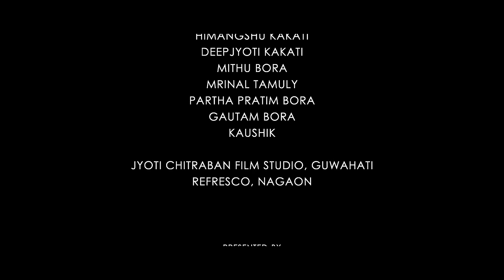PARIDHI BHANGI - Joi Barua | Ibson Lal Baruah | Breaking The Silence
PARIDHI BHANGI is the promotional song for the documentary film BREAKING THE SILENCE directed by PARTHAJIT BARUAH.

About the Documentary :
The documentary "Breaking the Silence" is about the first organised women musical group in Assam. The group consisting of five women- Anjali Mahanta, Nazma Ahmed, Sewali Lekharu, Kabita Nath and Arati Mahanta, who, fighting against the social taboo, did stage performance in the 1980s. They are the symbol of women voice in the patriarchal society. The five women belonging to different caste and religion, redefined woman's position in the society.

♬ AUDIO CREDITS ♬

Composition, Arrangement and Vocal : JOI BARUA
Lyrics : IBSON LAL BARUAH
Mix-Mastering : ABANI TANTI
Music Programming : PRONOY KUMAR SAIKIA
Guitars : MANASQUAM MAHANTA
Bass : MANAS CHOWDHARY

▣ VIDEO CREDITS ▣

Direction : PARTHAJIT BARUAH
D.O.P. : CHANDRA KUMAR DAS
Editing and Color : HIRAK JYOTI PATHAK
Art Direction : BEDANTA BORO
Assistant Cinematographers : MINTU BARMAN & PANKAJ SORAM
Make-Up: ANGANA PREETY & PANKAJ

Subtitles: DR. PORI HILOIDARI

Graphics Design: ABHIJIT LASKAR & ABU B SIDDIK

Producer : PARTHAJIT BARUAH
Line Producer : GAUTAM BARUAH
Production Manager : SHANTANU MAHANTA

Special thanks to:
DR. BOBBY SARMA BARUAH
AIMEE BARUAH
DR. ANANYA HILOIDARI
SAMUDRA SAURAV BORA
KULDEEP SAIKIA
KHANJAN KISHORE NATH
PRANAB KUMAR HALOI
RANJAN BEZBARUAH
HIMANGSHU KAKATI
DEEPJYOTI KAKATI
MITHU BORA
MRINAL TAMULY
PARTHA PRATIM BORA
GAUTAM BORA
DEEP BAIDYA
KAUSHIK
JYOTI CHITRABAN FILM STUDIO, GUWAHATI
REFRESCO, NAGAON

presented by SUNLIT STUDIO
© PARTHAJIT BARUAH - SUNLIT STUDIO